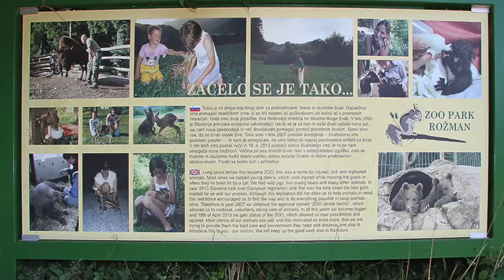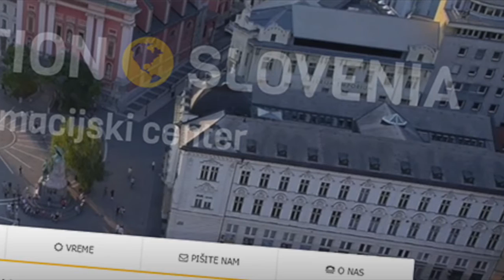ZOO park Rožman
Naravni živalski vrt - ZOO Park ROŽMAN, Vrzdenec - Horjul

V naravnem Živalskem vrtu Rožman v Vrzdencu pri Horjulu si lahko ogledate domorodne in tujerodne živali v naravnem okolju parka Vrzdenec - Horjul.

Naravni živalski vrt ZOO park Rožman je bil dolga leta drugi dom za poškodovane, bolne in osirotele živali. Največkrat smo pomagali mladičkom srne, ki so bili najdeni ali poškodovani ob košnji ali v prometnih nesrečah. Imeli smo divje prašičke, dva medvedja mladiča ter številne druge živali. V letu 2003 je Slovenija prevzela evropsko zakonodajo; takrat se je za nas in naše živali začela nova pot, saj nam nova zakonodaja ni več dovoljevala pomagati pomoči potrebnim živalim. Storili smo vse, da so živali ostale žive. Tako smo v letu 2007 pridobili dovoljenje – živalskemu vrtu podoben prostor – , ki nam je omogočalo, da smo lahko še naprej prostovoljno skrbeli za živali. V teh letih smo postali večji in 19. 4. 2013 pridobili status živalskega vrta, le-to pa nam omogoča nove možnosti. Večina pri nas živečih živali nosi s seboj žalostno zgodbo, zato se trudimo in skušamo nuditi dobro oskrbo, dobro počutje živalim in dobro predstavitev obiskovalcem. Trudili se bomo tudi v prihodnje.

Organiziramo dogodivščine z živalmi, nekatere živali lahko tudi pobožate, druge vodeno opazujete in izveste o njih marsikaj zanimivega.

Nudimo tudi hranjenja živali z vodnikom.

NASVETI ZA OBISKOVALCE:

za obisk živalskega vrta si vzemite čas
živali se ne hrani
živali se lahko hrani samo v spremstvu oskrbnika, saj je lahko prevelika količina hrane lahko usodna za živali
vrtce, šole povabimo, da se lahko otroci bolje seznanijo z živalskim svetom
večje skupine naj predhodno poberejo denar za vstopnino
priporočamo primerno obutev, saj so poti, ki vodijo peščene in tudi je nekaj strmine
v primeru deževnega vremena si lahko tudi ogledujete živali
za gibalno ovirane osebe je dostop z invalidskim vozičkom otežen, s pomočjo spremljevalca je ogled lažji
brezplačen parkirni prostor
parkirni prostor za avtobuse
DELOVNI ČAS:

December, januar, februar:
vikendih, prazniki ali po dogovoru
Marec, november: 10h - 16h
Maj, junij, julij, avgust: 10h - 19h
April, september, oktober: 10h - 18h
CENIK:

odrasli - 5eur
otroci - 3 eur, do 2. leta brezplačno
Vabljeni v naravni živalski vrt ZOO park Rožman v Vrzdenec - Horjul, kjer si lahko ogledate naše prečudovite živali!